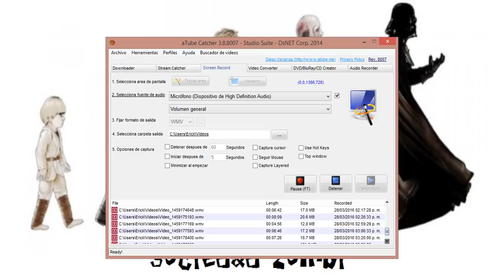SOCIEDAD ZOMBI capitulo 35 consolas caras y gamers podres una triste realidad